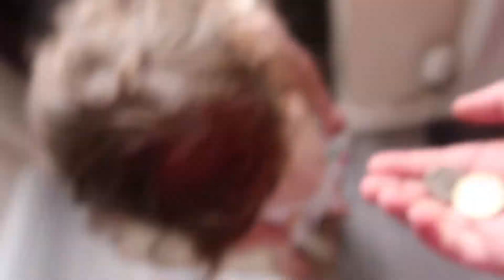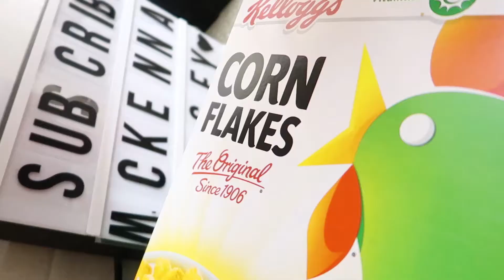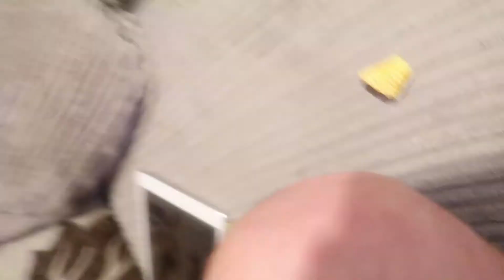SCHOOLS OUT! I GOT FOUND OUT!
SCHOOLS OUT FOR THE SUMMER!

Hello Everyone. Welcome to the daily family vlog here on MCKENNAJONSEY!

Goodnight Everyone.

Who is in the bump - That is our soon to be born son, yet to be named but he will be arriving in October of 2017, then you will see a lot more of him!